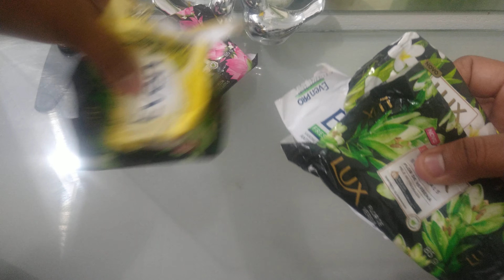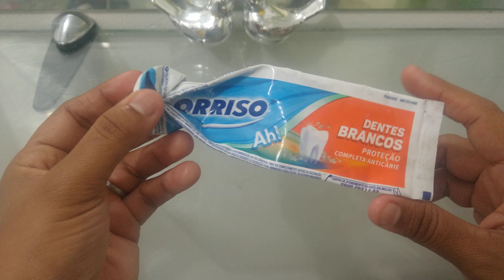MEUS PRODUTOS ACABADOS DO MÊS !!